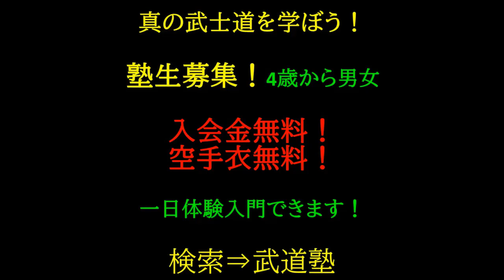女子初級柔術スパーリング１